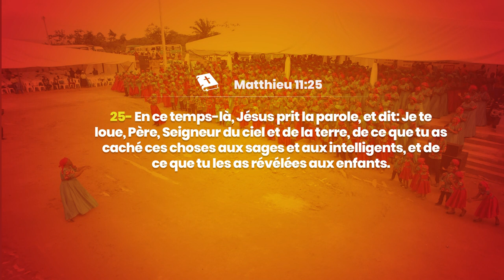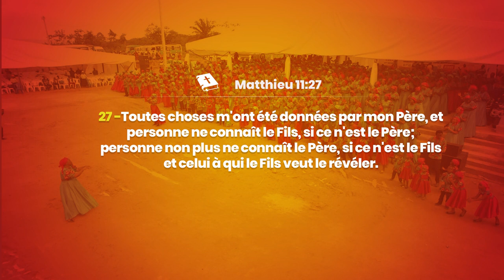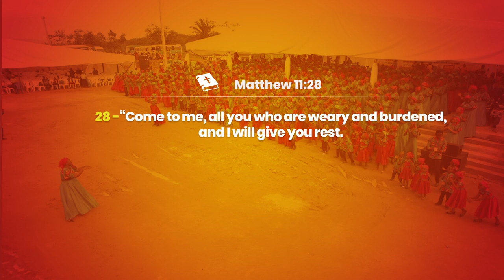EVANGELISATION JOUR 5 - VENEZ A MOI VOUS TOUS QUI ETES FATIGUES